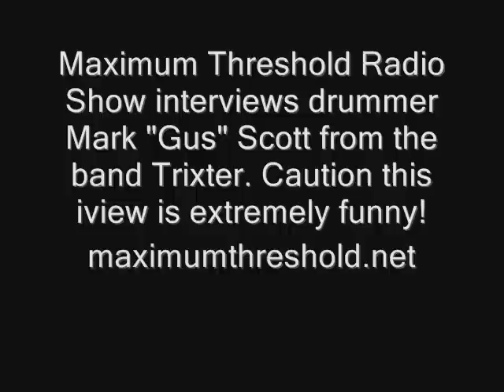Mark "Gus" Scott drummer Trixter interview with Maximum Threshold Radio show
Mark "Gus" Scott drummer Trixter interview with Maximum Threshold Radio show with Michael Strong and Dom Rini.